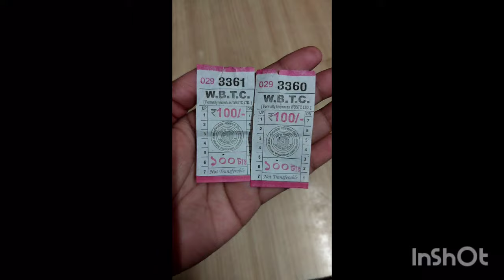Kolkata Heritage River Cruise | Cruise Ride Near Millennium Park @100/- | Danpite Dustu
vlog-2